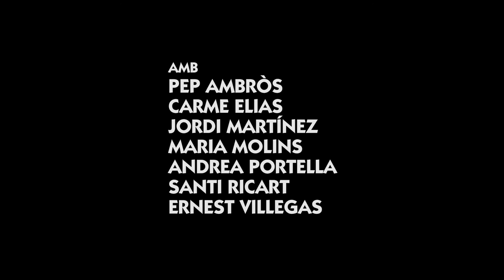Purga - trailer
Un espectacle del 2015 dirigit per Ramon Simó i interpretat per Carme Elias, Maria Molins, Ernest Villegas, Santi Ricart, Jordi Martínez, Pep Ambròs, Andrea Portella.